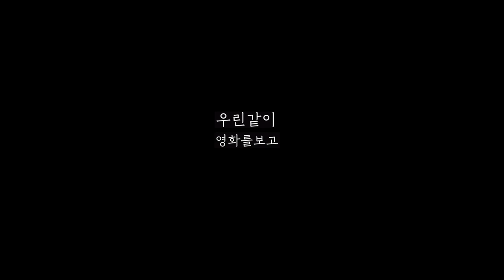[Rainydays Pictures] Lee Yeon-chul_We Watch Movies, Trailer